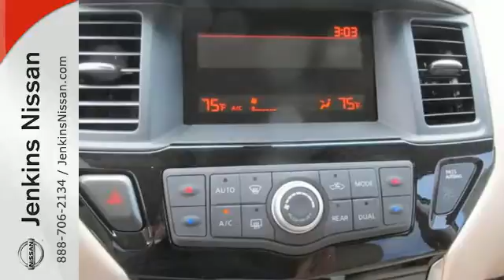2015 Nissan Pathfinder Lakeland Tampa, FL 15P122 - SOLD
Year: 2015
Make: Nissan
Model: Pathfinder
Trim: 2WD 4dr S
Engine: 3.5 L V6 Cyl.
Color: BLACK
Stock #: 15P122
VIN: 5N1AR2MN9FC615256

Address:
401 State Rd 33 N